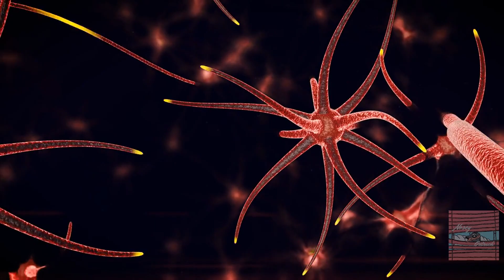Tentacle Tales - Octopus World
Dive into the depths with us as we explore the intelligence, behavior, and unique characteristics of octopuses. From their mind-boggling camouflage abilities to their unmatched problem-solving skills, we're here to unravel the secrets of these mesmerizing creatures.